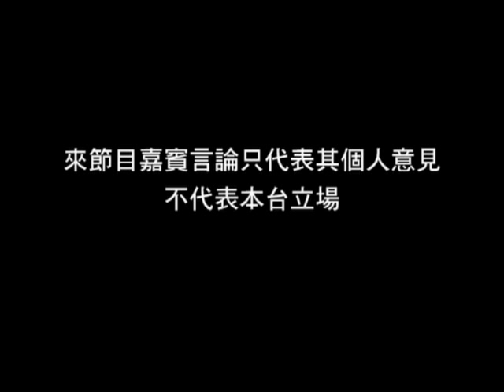《八十後雲遊世界》第四十五集：80後香港游泳及水球運動員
香港著名運動員鐘國樑，講述運動員經過及過人興趣、生話訪談...